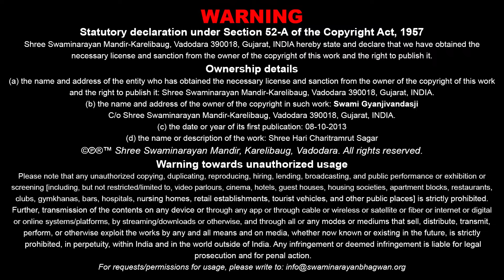Sagar Katha - 843 | સાગર કથા - ૮૪૩ | Pur - 11 | 08 Oct 2013 | Gyanjivandasjiswami - Kundaldham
Title: Mahamukt Motibana Sadguno
Guj. Title: મહામુક્ત મોટીબાના સદ્‌ગુણો
Granth Chapter - Sub Chapter: Pur 11 - Tarang 83, 84
Granth Name: Shree Hari Charitramrut Sagar
Granth Author Name: Adharanand Swami
Type: Katha
Category: Granth Katha
Orator: Gyanjivandasjiswami - Kundaldham
Sabha Type: Morning Sabha
Sabha Number: 843
Event Date: 08 Oct 2013
Location: Swaminarayan Mandir, Karelibaug - Vadodara